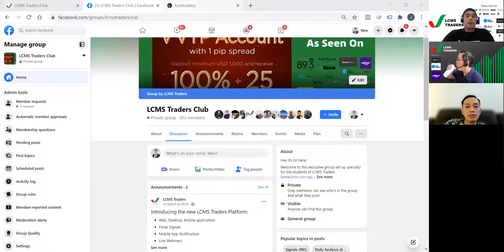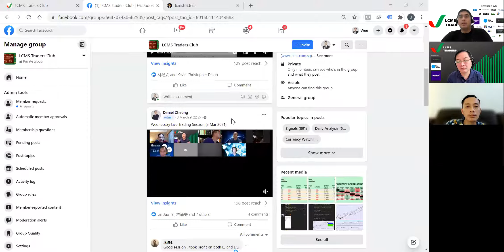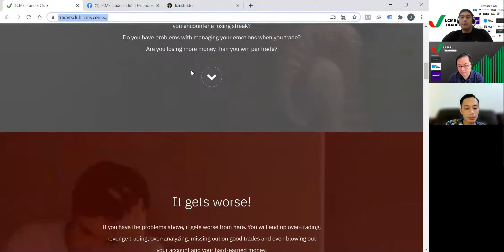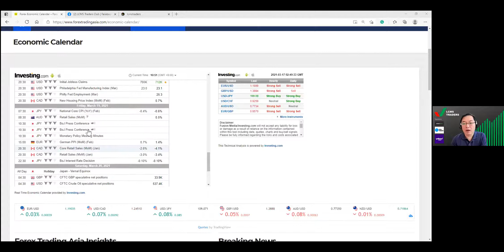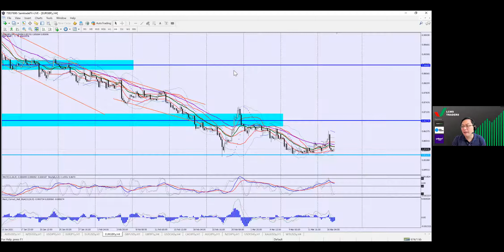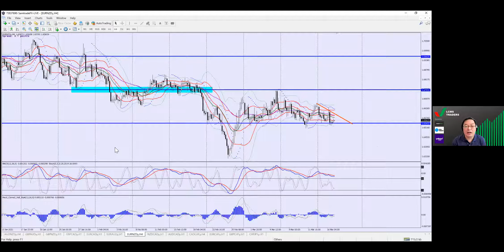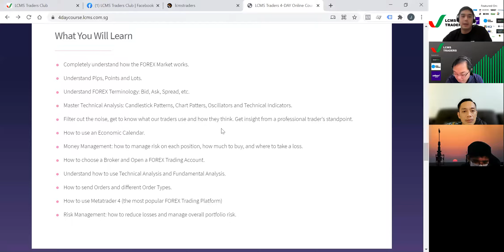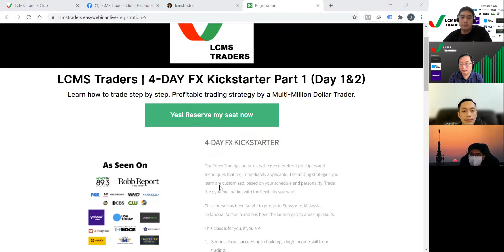Daily Forex Analysis - GBP Currency Analysis (17 March)